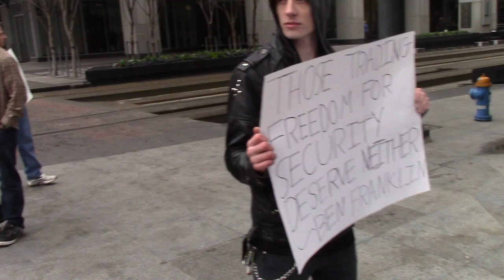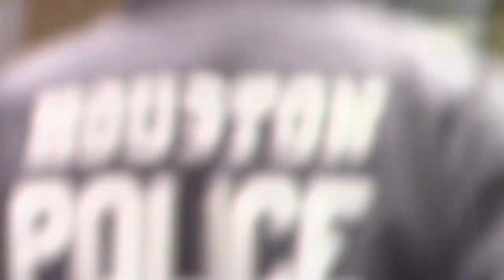How to Make Cops Run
On  February 11th Derrick hit the streets of Houston with the Houston Free Thinkers to spread awareness about surveillance